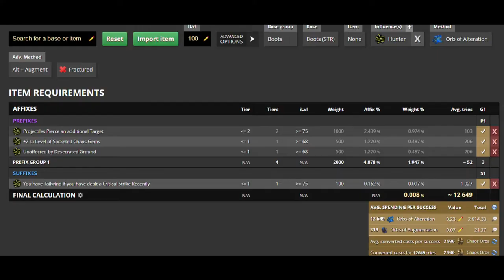Easy way to get any elevated mods. Make it even easier with auto-craft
How to easily make an elevated mod with auto craft for youself or for sell. I didn't have very good luck, but I still made a profit. On average, the profit will be about twice as much as the investment.

0:00 Disclaimer, introduction
0:20 Preparation and crafting of prefixes
1:57 Preparation and crafting of suffix Tailwind
2:59 Preparation for recombinators
4:28 Recombinators
6:21 Orbs of Dominance
6:55 Price check